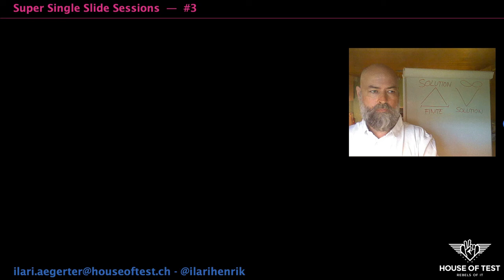Super Single Slide Sessions #3 - Developer vs Tester Mindset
What is the difference between how testers and developers think?